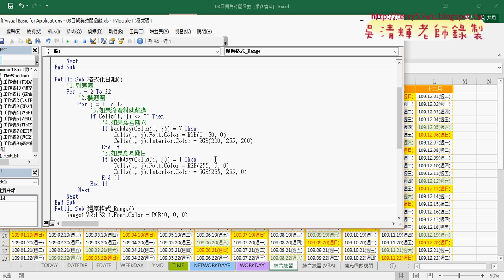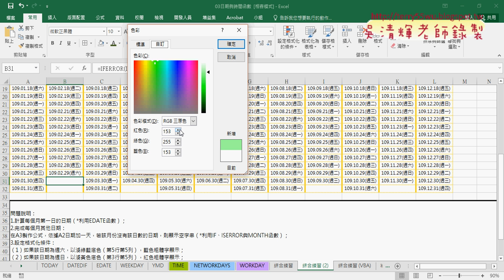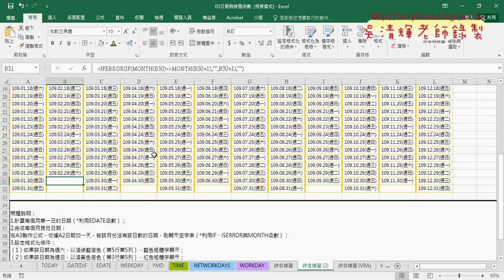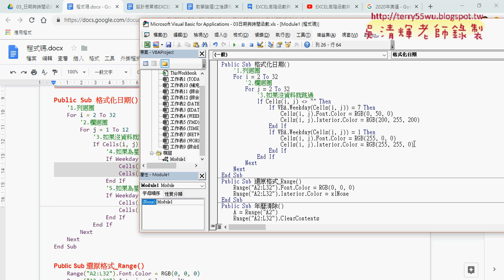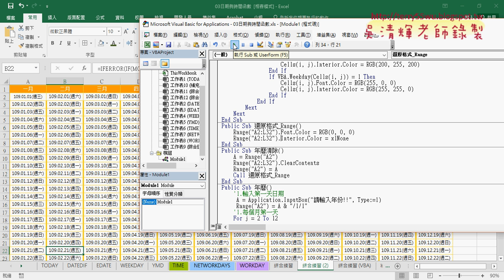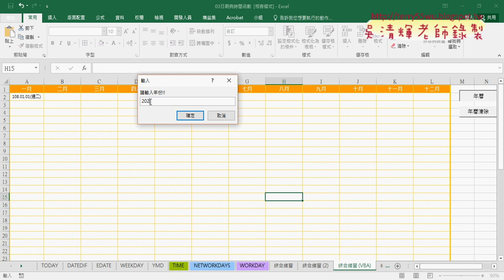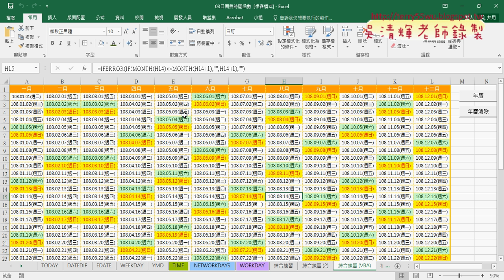10 用VBA設定格式化六日